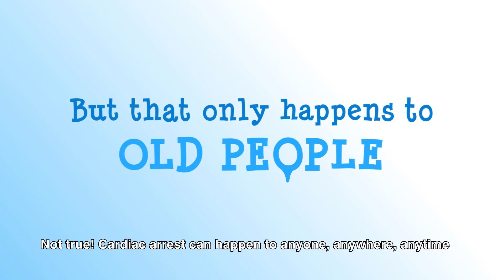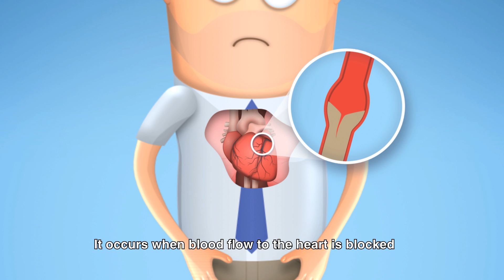What Is Sudden Cardiac Arrest?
Sudden cardiac arrest can happen to anyone, anytime, and anywhere. Find out what sudden cardiac arrest is in this episode.